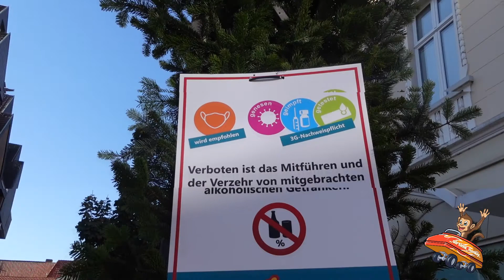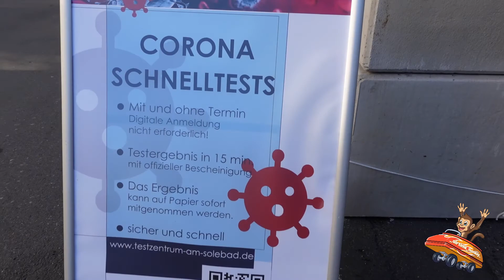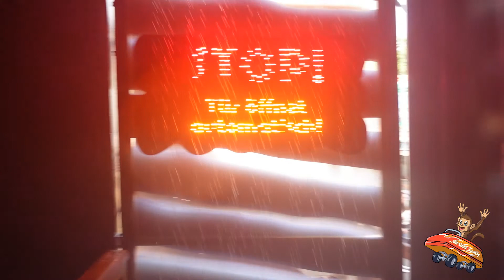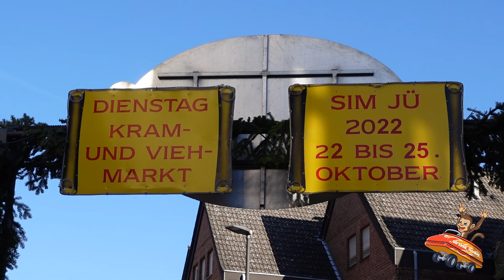Sim-Jü Kirmes 🎡 in Werne 2021 - Ein bisschen Normalität kehrt zurück😍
Am 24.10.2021 haben wir die Sim-Jü Kirmes in Werne besucht .🎡
Die erste Kirmes unter fast normalen umständen.
Endlich wieder´ Großkirmes in Deutschland.💪🏻

Was wir alles so erlebt haben sehr ihr in diesem kurzen Vlog.

Ich wünsche euch viel Spaß beim schauen des Videos.🙈

Über ein kostenloses Abo würde ich mich freuen, um nichts mehr zu verpassen aktiviert die Glocke.